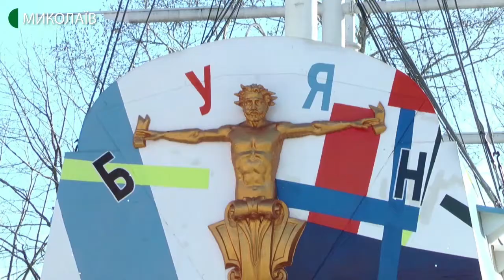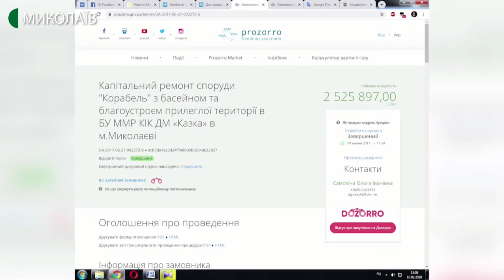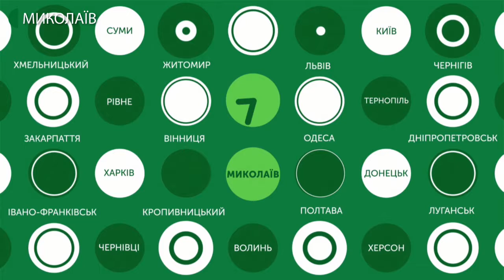11.02.2020. Новини. 08:00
Новини
Інформаційна картина дня (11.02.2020) поглядом кореспондентів телеканалу UA: Миколаїв (випуск новин — 08:00):
- для завершення  реконструкції корабля «Буян» в дитячому містечку «Казка», яка почалася в 2017 році, додатково потрібно 2 млн 700 тисяч гривень до раніше виділених трьох  мільйонів 666-ти тисяч гривень.